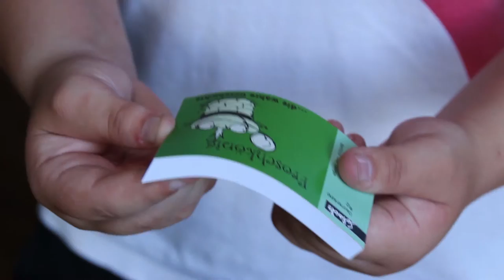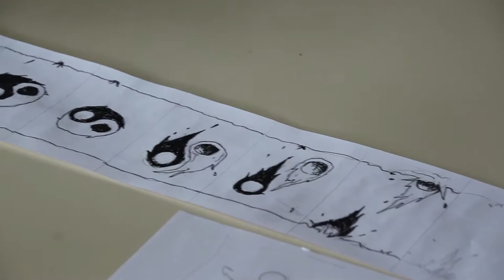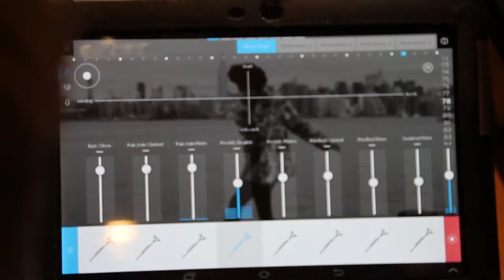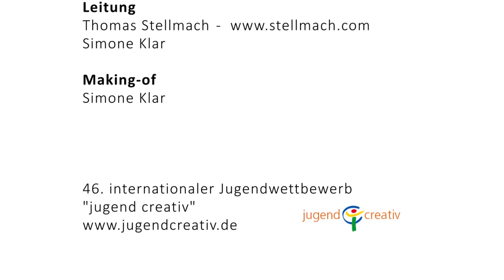Zoetrope Workshop 2016 (making-of)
The 'Spinning Animation Workshop' was directed by the Oscar-Winner Thomas Stellmach and Simone Klar (director of this documentary film) during the 'Sommerakademie' at the Scheersberg / Germany in 2016.

The participants were twelve to nineteen year old national award winners of the 'jugend creativ' competition